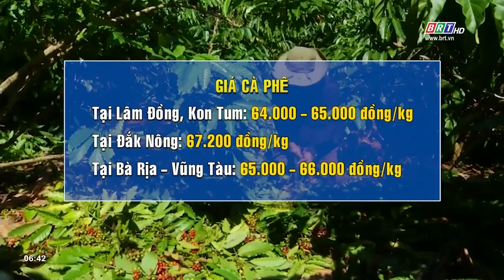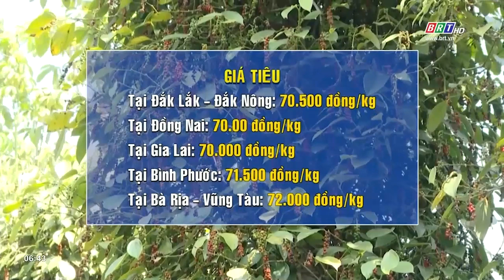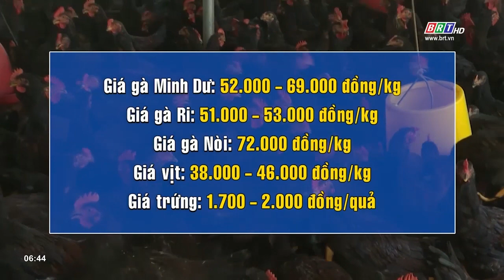Thông tin thị trường 25/6/2023 | BRTgo